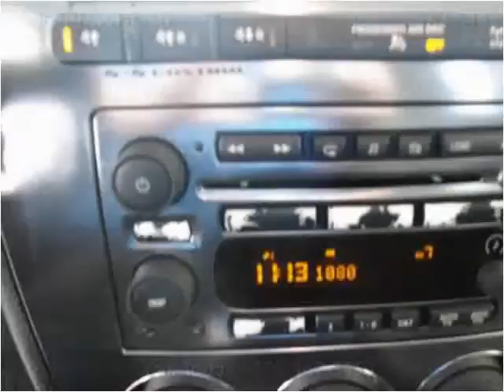2006 HUMMER H3 Used Cars Louisville KY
This 2006 HUMMER H3 is available from Craig and Landreth En Español.